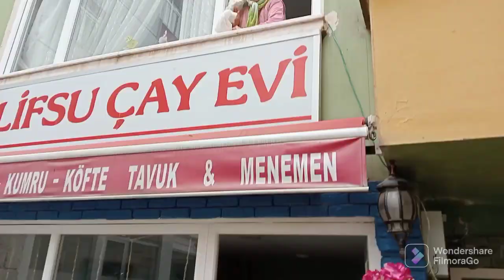YORUCU BİRGÜN ❗ALIŞVERİŞ ❗KOŞUŞTURMALAR ELİF,İM ÇOK MUTLU‼️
bitmeyen alışveriş#elif,im mutlu#market alısverisi#